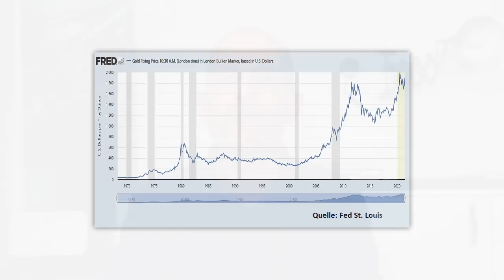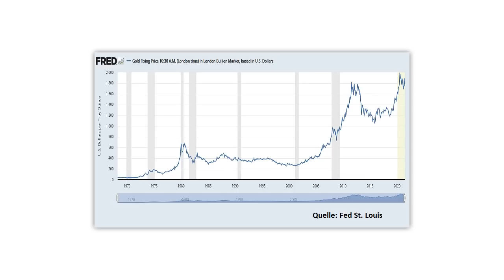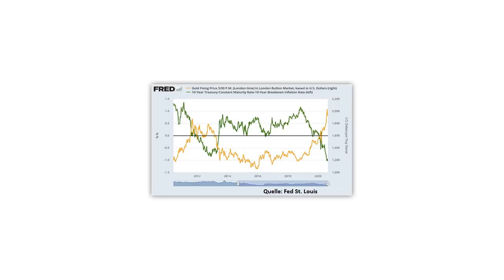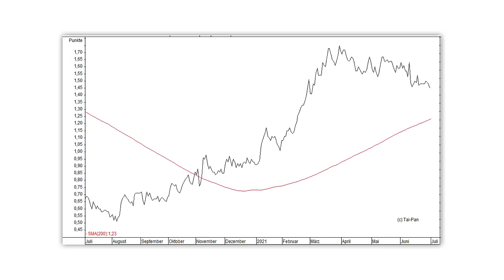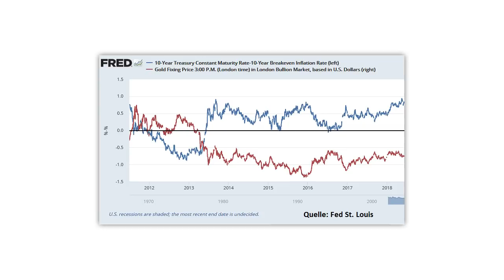GOLD: Absturz auf 1.000 Dollar?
Gold hat den schlechtesten Monat seit fünf Jahren hinter sich – weil die Marktteilnehmer glauben, dass die Fed die Inflation vielleicht doch etwas mehr auf dem Schirm hat, als man bisher dachte. Hat der Markt darauf übertrieben reagiert, oder droht der Goldpreis jetzt noch weiter abzusacken? Eine Einschätzung von Gerhard Heinrich .